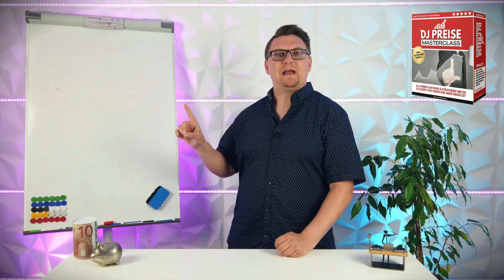Bessere DJ Preise, obwohl der Kunde doch kein Geld hat? 💰 (Auszug)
🎧 DJ werden - leicht gemacht! *Infovideo mit Komplett-Anleitung* Bessere DJ Preise, obwohl der Kunde kein Geld hat? // DJ Preise Masterclass // MEHR VIDEOS?
🔽🔽🔽🔽🔽 HIER AUFKLAPPEN 🔽🔽🔽🔽🔽

🚀 STARTE SELBST ALS DJ
Der Hörkurs vollgepackt mit Wissen, Tipps & Anleitungen um selbst als DJ zu starten

💜 HOCHZEITS DJ SCHULE
In meiner Online DJ Schule lernst du das erfolgreiche Auflegen im Spezialgebiet Hochzeiten ✔️ Klare Anleitungen & Strategien ✔️ Live Coachings ✔️ Interne Mastermind Gruppe ✔️ Persönliche Vorteile

💡 WEITERBILDUNGEN FÜR DJs
Hier erhältst du DJ Kurse & Playlisten zum Sofort-Download

🎶 3x DJ PLAYLISTEN FÜR 0,-€
Hol dir drei meiner DJ Set Playlisten aktuell für nur 0,-€ und verbessere deine Musikauswahl

💰 PERSONAL COACHINGS & SEMINARE
In meinen DJ Coachings & Seminaren zeige ich dir, wie du ganz einfach mehr gute Kunden gewinnen, deinen Booking Kalender füllen und deine Gage erhöhen kannst

💡 PERSÖNLICHE BERATUNG
Du wünscht meine persönliche Beratung? Möchtest mir deine Fragen stellen? Dann nutze meine persönliche Schnell-Beratung

🎧 ÜBER MICH:
Mein Name ist Mike, ich bin DJ, Coach und Experte für Hochzeiten und komme aus einem kleinen Dort bei Darmstadt mit dem wohl lustigsten Namen der Welt: Wixhausen. Hier auf meinem Kanal zeige ich dir, wie auch du als DJ starten und großartige Partys spielen kannst. Lerne von meinen Erfahrungen, Fehlern und Tipps und begleite mich durch meinen DJ Alltag. Und wenn du mehr über mich erfahren willst, dann klicke

🔈 MEIN DJ EQUIPMENT*:
Mein DJ Controller
Mein Backup Controller

🎥 MEIN YOUTUBE & STREAM EQUIPMENT*
Kamera 1
Kamera 2
Beleuchtung 1
Beleuchtung 2
Pixel Display
PC Gehäuse beleuchtet
LED Stripes animiert

🎥 DEINE STATISTIK:
☑ Video angesehen
☑ Video Geliked

*HINWEIS*
Das bedeutet, dass ich eine kleine Provision bekomme, falls du nach einem Klick auf diesen Link etwas auf der entsprechende Webseite kaufst. Für dich entstehen dadurch keine zusätzlichen Kosten. Du unterstützt damit meinen Youtube-Kanal und die Produktion von weiteren Videos.

DJ Mike